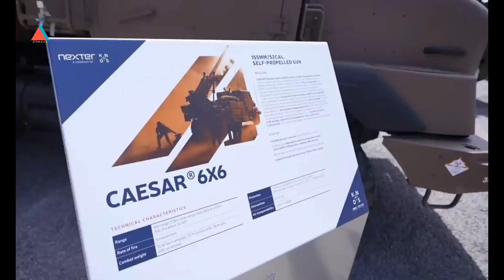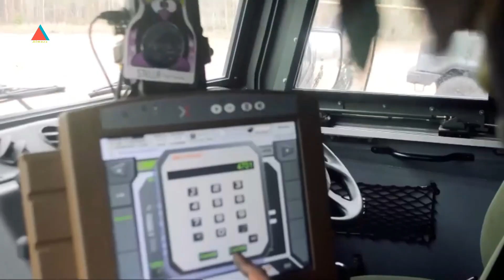Danpussenarmed Lakukan Kunjungan ke NEXTER Prancis !!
Danpussenarmed Mayjen TNI Yudhy Chandra Jaya. didampingi oleh Dirbinlitbang Pussenarmed Kolonel Maryudi serta PT Lentera Sejahtera yang diwakili oleh Mayjen Purnawirawan Son Haji atas Ijin Kasad melaksanakan Lawatan ke Nexter di Paris-Prancis selama kurang lebih 6 hari.
Kegiatan lawatan ke Nexter di Paris-Prancis adalah untuk mendengarkan Presentasi dari pihak Nexter tentang Pemeliharaan dan Perawatan (Harwat) Caesar munisi kaliber 105 dan 155mm yang bertempat di Nexter Headquarters-Verailes pada Senin 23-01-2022. Rombongan Danpussenarmed juga  mendengarkan Presentasi dari Nexter tentang LG I MK III, dan juga tentang bagaimana meningkatkan meriam GS Caesar. Setelah presentasi berakhir rombongan Danpussenarmed beserta PT Lentera Sejahtera melaksanakan Factory Tours produksi Meriam LG I MK III.
Semoga sada deal pembelian, baik LG I MK III yang lama sudah direncanakan akan dibeli, maupun meriam BS Caesar yang telah dipunyai Armed sejak 2017 lalu sejumlah 54 unit.